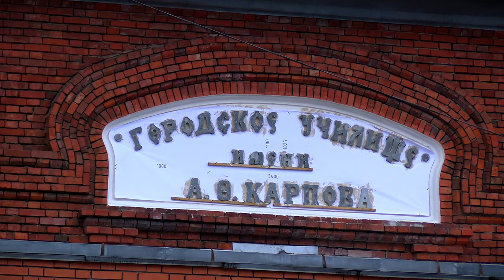В центре Твери продолжается реставрация бывшего Карповского училища